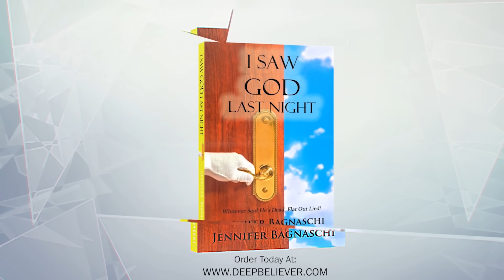He Saw the Horrors of the Great Tribulation and How The Disasters Would Occur!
John Green is no stranger to the supernatural, but when he asked God for a vision of the End Times, he got more than he was expecting!  He shares how he saw the Horrors of the Great Tribulation and how exactly the disasters would occur!  This one is sure to humble your heart, boost your faith, and get you to high alert!